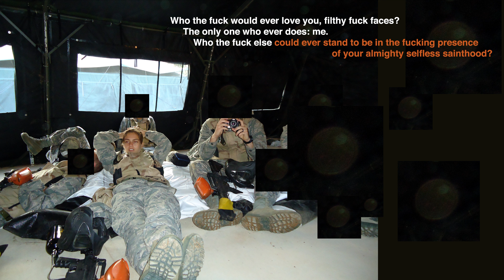Soul-Depressed Dick Despot?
If your heart is here that means you’re already an extraordinary disciple of God, but being extraordinary in a world of ordinary people at best, and animals in general, is really difficult.

At first, all your extraordinary qualities are somewhat out of kilter.

Your feelings, your ideas, your passion, your emotions are too big for this penis puddle of a world.

You want to love deeply, so you’re either a whore for a while mistaking sex as part of that formula, or the ocean of unbridled love you are drowns the other person,

but where do you turn to for love in a world of whoring, especially if you’re a man? Ordinary women, which don’t even exist anymore, are expecting one thing from a man…

So one way or another, you end up alone ‘cause no one wants what you have to give or because you can’t bare to give pearls to swine anymore, or you held on to your pearls and never went close to swine, or perhaps you were swine for a while since you didn’t know what to do with your own bundle of pearl pains.

Of course, you might be with the right person, if that’s what’s meant to happen, but that can be much harder than being alone in the spiritual life. Whether alone or with someone, you must persevere without expectations and without forsaking any real duty, while desperately trying to keep God as the highest duty you absolutely never forsake. But sometimes that comes in the form of sacrificing for another…(i.e. the meaning of real marriage or real parenting…but still, they can’t become an excuse not to give time in your mind to God, the intention of the heart must always be on Him, on Her…).

How to navigate a self-continent path leading to chastity becomes a very big “thing” if you’ve found me. But if you ahappen to be in “a committed relationship with someone who isn’t committed to God,"

then the big aquestion becomes: “Have they been committed to you 100%?” And have you been committed? Because if you're 100% committed to them and 100% committed to God, then your efforts will help to transform them (subtly but surely).

No one said any kind of life on the way to God would be easy.

Nothing's easy without attunement to God.

But whether you’re “alone” or “in a committed relationship” there comes a point when you realize all your gigantic immaculate feelings and efforts and mundane miseries turned out to be a gigantic blessing,

‘cause you’re here with me,
and ‘cause the spells of the world don’t have the power to bewitch you anymore.

You seen their bullshit n' bled lifetimes of pain.

Plus, all kinds of new and wonderful things are happening to you now, aren’t they? Things, people, situations you couldn’t even imagine are “suddenly” happening, and they’re all for your amazing benefit.

Sure, it’s never perfect on the outside, but on the inside: you’re realizing how important it is “to be above the fray,” to have that precious peace of mind that no one and no circumstances can shatter.

At least: that’s your goal.

You have tastes of this peace, buffets even, most of the time perhaps you already live like this, and every so often a test comes like a wave, but you ride the wave like a boss…

It doesn’t crush you.

And here you have the pathetic world getting crushed by Floods of Karma, 'cause they didn’t have the capacity to ever shed a deep tear for nothing or no one, much less for God.

Blessed are you to be of God,
and blessed are you to be My Darlings, because God bows to Me.

Wounded Feet

O My Beloved Devotee, you who have knelt to kiss my wounded feet

in The Forlorn & Forgotten, and in The Hypnotized by Satanic Deceit.

O My Darling, Angel of Compassion,
you who cry rivers for Me in Your Painful Passion,

don’t let the torments of suffering shake your resolve,
don’t let the scorn of The Many involve

your sacred heart.
Open your eyes and My Light will tear The Devil apart

in The Wicked,
and it will open a path for The Few in The Thorny Thicket
of this dream turned nightmare, for The Billions have permitted

The Desecration of Virtue.
You come bearing witness to My Law & My Scripture,

for in this world there will only be sorrow and pain
until there's measurable true spiritual gain,

but your tears are My Mercy Rain
for those who will cease to be vain.

And God said, “We’re holding the line for you.”

And the extraordinary devotee looked up at eternity in eternal tranquility, and said, “Alright, I will be your hero, but if I’m gonna do it: I’m gonna be The Greatest Hero of All Time.

I’m gonna enjoy being extraordinary,
‘cause why shouldn’t I enjoy My Own Goddamn Eternal Bliss.”

Who the fuck’s gonna cure My Eternally Broken Heart?

I do not condone resorting to unlawful violence, no content on this channel should be interpreted as encouraging that.